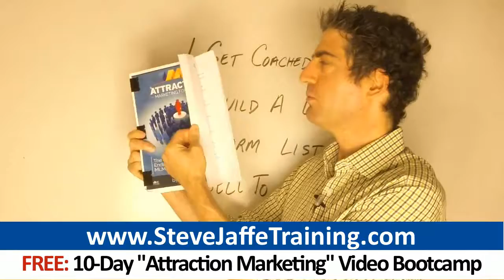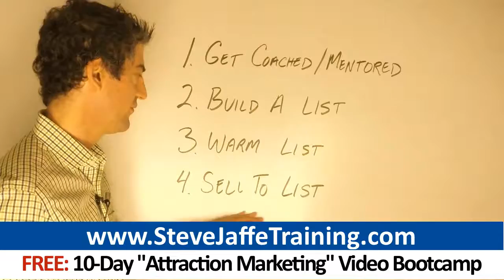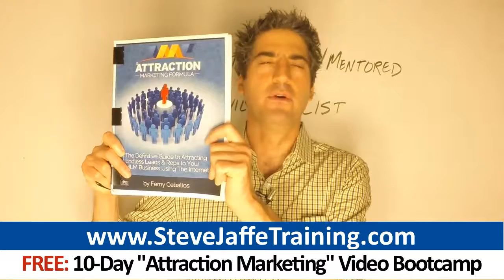Isagenix Top Earner Marketing Tips: How To Become Top Producer In Isagenix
Click And Get Your Free 10-Day Attraction Marketing Video Bootcamp

0:21 Isagenix
0:52 Isagenix leads
0:44 isagenix back office
1:53 isagenix review
1:16 Isagenix.Com

Isagenix success seekers: Want to dominate and build a HUGE business?  If you wish to become a top earner, you need a promotion strategy to implement because you'll run out of friends and family to approach.  You've got to learn to acquire customers and business partners the way nearly all legitimate businesses do: through marketing!  Here are 3 ways top earners dominate today:

"- Clarify And Market To Your Target Audience  By deciding who is your target audience for your Isagenix business, creating marketing is a lot simpler. Figure out:  - What type of person is the best fit for your Isagenix opportunity?  - What major problems do they have?  - What do you have that can solve those problems?  - What are the websites where your audience tends to spend time?  Once you've clarified your target market, the results you generate from your efforts will increase dramatically. Figuring out who is your target market clarifies how you must market. Deciding what to blog, create videos, or write emails about becomes very easy.  Most people in ventures such as Isagenix go after the wrong people! They go after people who are broke and in desperate financial condition. Avoid broke people.  The best target market for most people in businesses like Isagenix are network marketers in other companies that have not yet made it big. You don't need to sell network marketers on the business model. And they're already used to investing in a business.  Create educational marketing pieces that solves network marketers' problems, such as not making enough money, or facing high attrition. Market in a way that positions you as a trusted expert. A portion of your audience will seek you out to join your Isagenix venture.

"- Use A Plug & Play Marketing Funnel System  Getting on Facebook and Twitter and proclaiming how great Isagenix is will NOT generate income. Strangers on the Internet could care less about your business. You've got to lead prospects through a gradual process of education and rapport-building to promote online.  To promote Isagenix on the Internet, use a marketing funnel system. A funnel is the coordination of steps from lead generation, to rapport building, to closing sales.  Your best target market is network marketers who are failing to generate a profit. A sales funnel consists of a few elements:  1) Marketing: Articles, videos, Facebook ads or other content that compels people to visit your website. All your web content should focus on teaching how networkers can grow their businesses. This sort of content portrays you as an expert.  2) Lead Generation Form: The place on your site where prospects can volunteer their name, email and phone in exchange for a downloadable bonus report. The report should be high-value instructional material.  4) Rapport: Webinars, live events or consultations that allow you to connect with prospects and develop a relationship.  5) Exposing Your Isagenix Opportunity: After you establish rapport, you can invite qualified prospects to check out Isagenix. By far the best way to set up a marketing funnel is to use a plug-and-play system with all the emails, videos and websites already created.